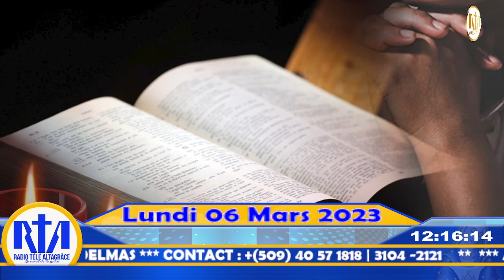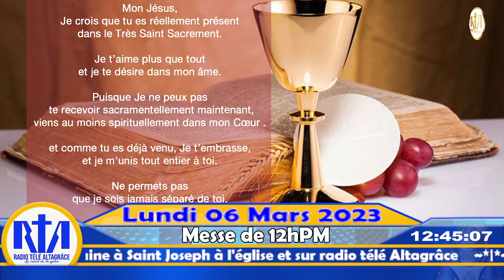2ème Semaine du Temps de Carême - Messe de 12h PM | Lundi 06 Mars 2023